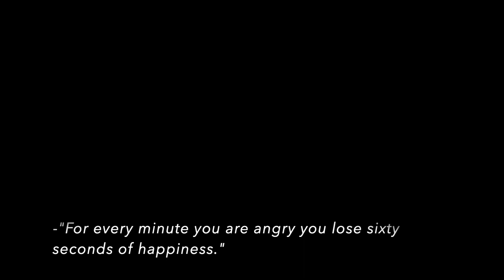Brutal-Olivia Rodrigo | Drum cover by Nihal.S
Equipment used-
--Alesis Nitro Drum Kit
--Zildjian 5A Black Dipped Drumsticks
--Apple Mac mini (Late 2012) - GarageBand and iMovie
--Apple iPhone 12 mini (To film)
--Skullcandy Hesh 3 Headphones